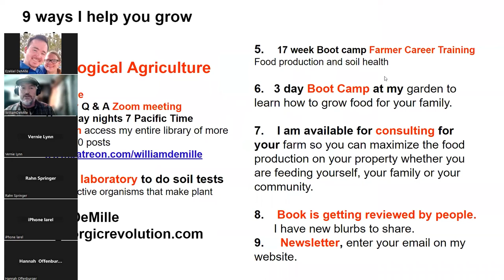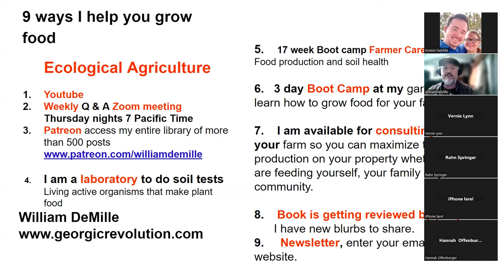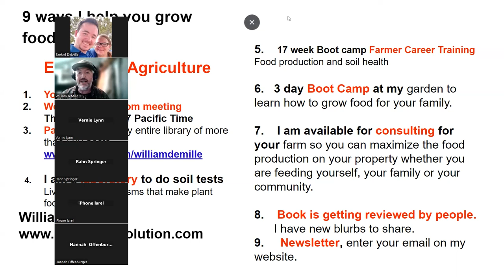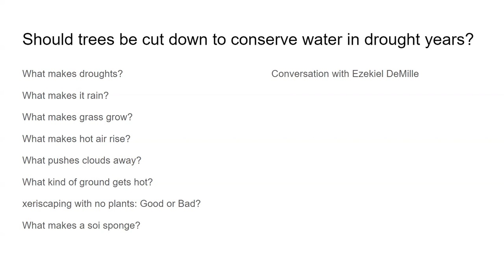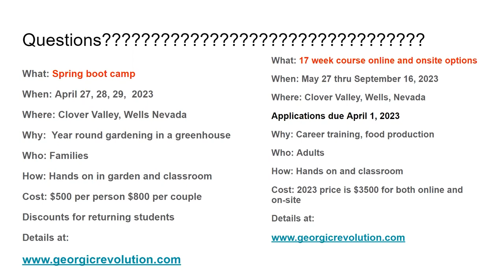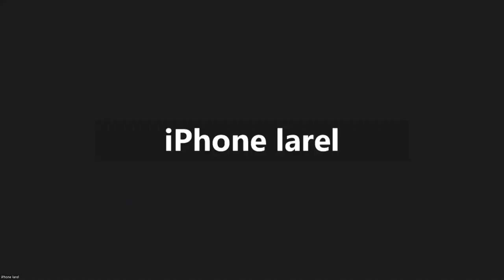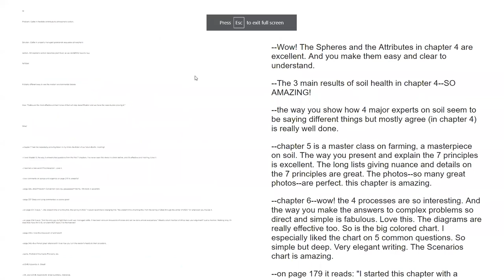Week 46 Q&A with William DeMille